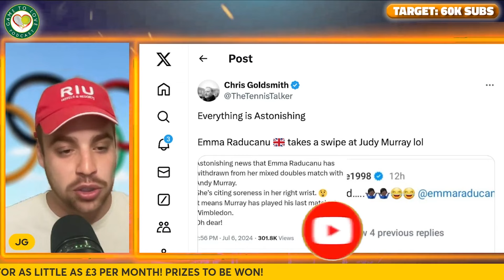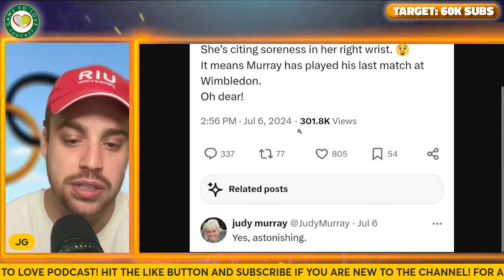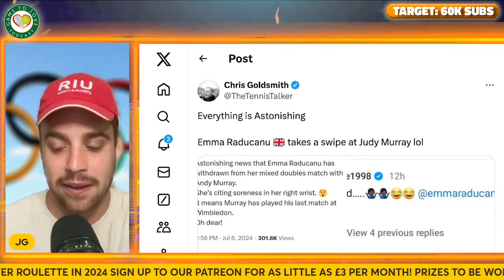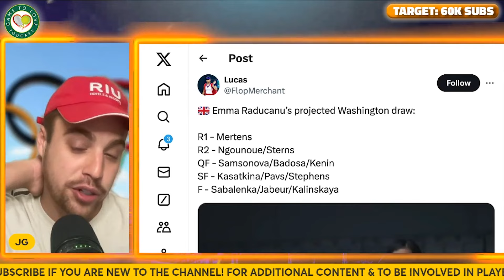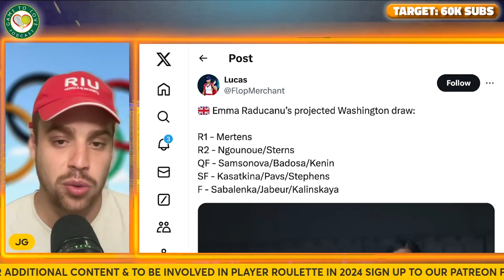Raducanu & Judy Murray FEUD Continues! 😲 | GTL Tennis News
Emma Raducanu and Judy Murray have been back and forth on twitter since Emma didn't play with Andy in the mixed doubles at Wimbledon.

⏰ Time Stamps ⏰
0:00 Intro
0:28 Feud Update
3:14 Washington